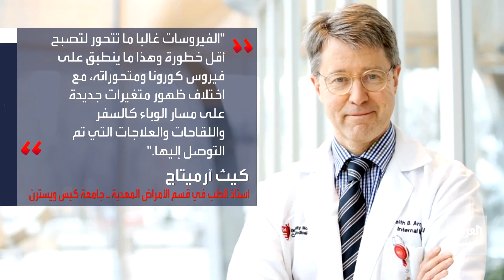هل كورونا سيتحول إلى مرض مستوطن؟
حين تتحور الفيروسات تتحول بعد 3 أعوام إلى مرض مستوطن.. هل يصبح كورونا أخف ضررا؟